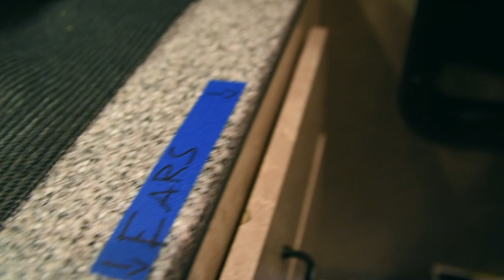THIS IS WHERE WE LIVE NOW!! (BUS TOUR)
For this weekly, we are on TOUR! Join us as we give you a walkthrough of our home away from home and talk a little about our daily lives on tour. COME SEE US ON TOUR WITH SLEEPING WITH SIRENS!
TICKETS AND VIP
SETITOFFBAND.COM